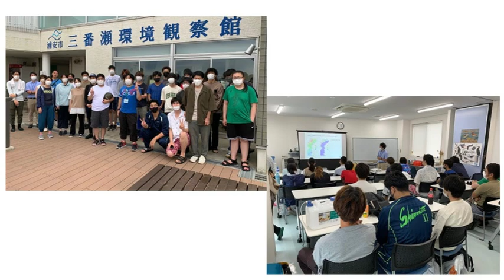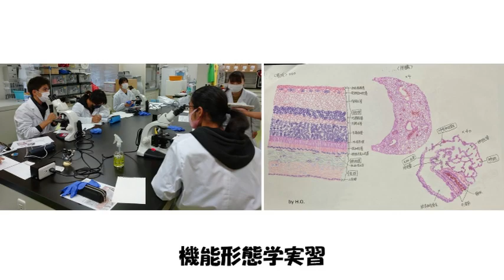動物危機管理学科イベント動画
千葉科学大学の動物危機管理学科紹介の動画です